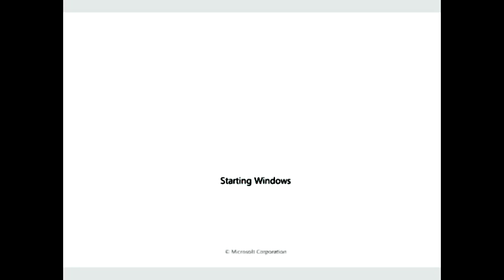Windows 7 In MarshallChorded (PAWPatrolChorded Series)